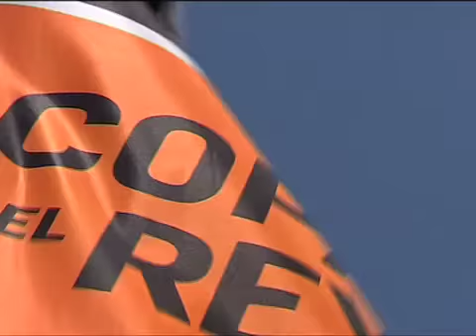Copa del Rey 2009 - Highlights day 1